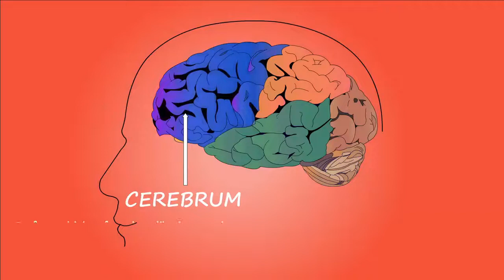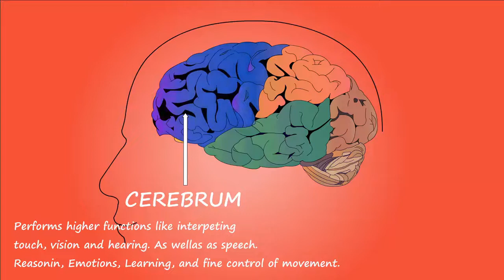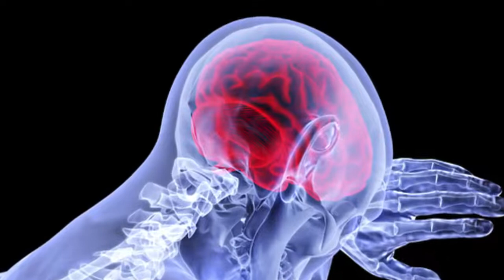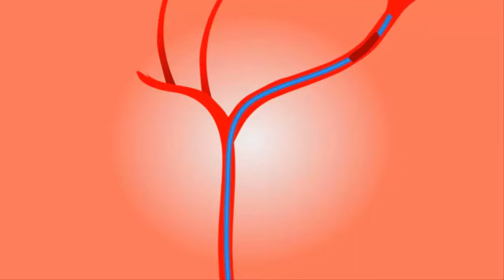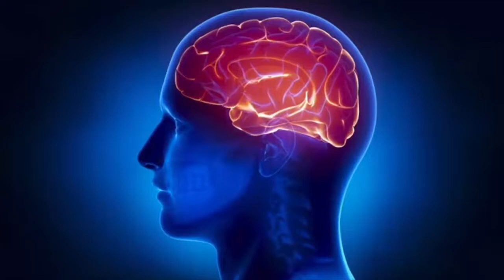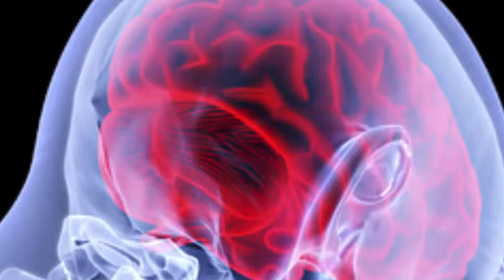How To Become Genius Secrets Of Your Brain In Urdu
Music ⓒ - Audionautix

Will Earth Ever Be Hit By An Asteroid? Kia Dunya Sa kabi Yeh Syaray aa Kar Taqrain

Assalamo Alikum

I welcome You all to My channel Urdu FactsWorld I am Engineer Khan I Did Masters In Civil Engineering And in This Channel is All About  Fascinating Interesting  And mind blowing Facts and Stories about the World and Science This Channel is Going To be Very Informative and interesting you will Enjoy Here learn Here And You Will Be Amazed Here INSHA ALLAH If you Want To take Part In This Channel Please Feel Free To Contact Me and Tell Me What You Want to See What you want to do any new interesting Ideas will be Welcomed Hope You Enjoy here See You Inside And Subscribe ME